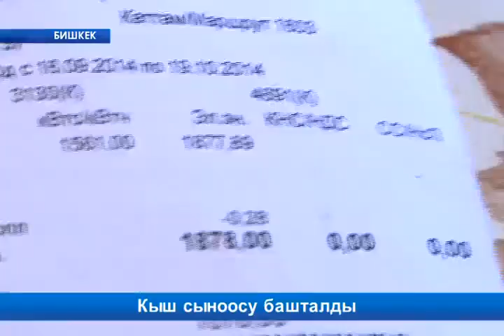Кыш сыноосу башталды